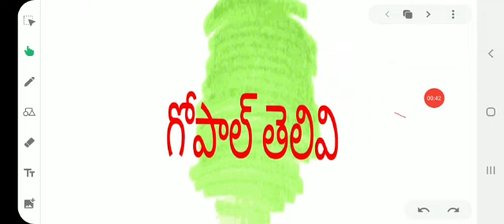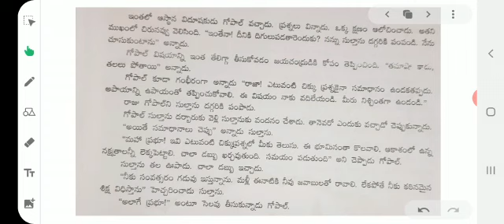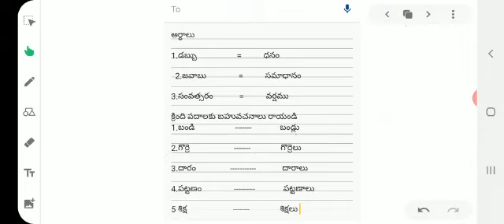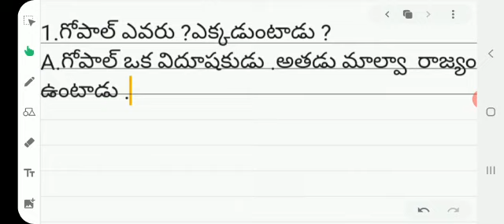October 5, 2020